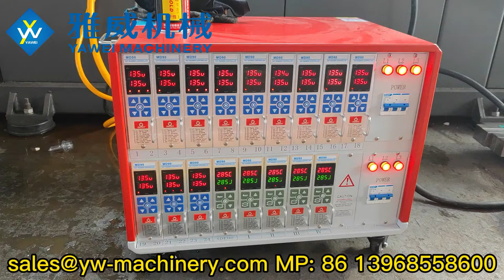24-cavity 35mm 20g Preform Mould from Yawei Machinery